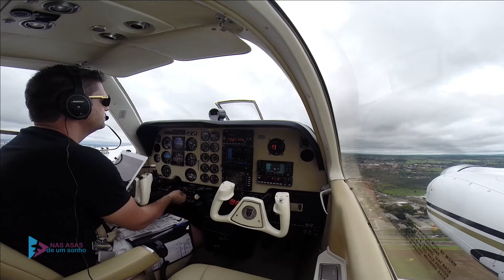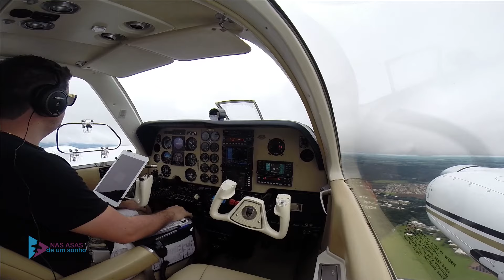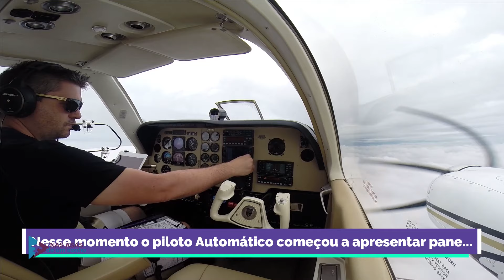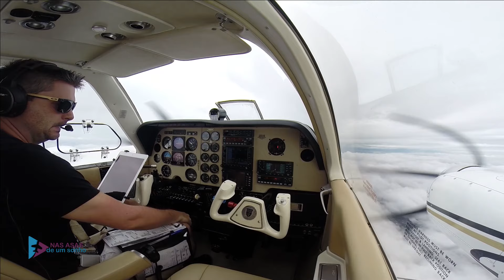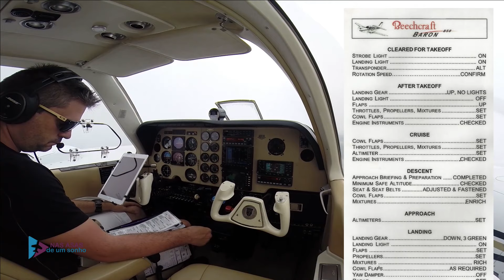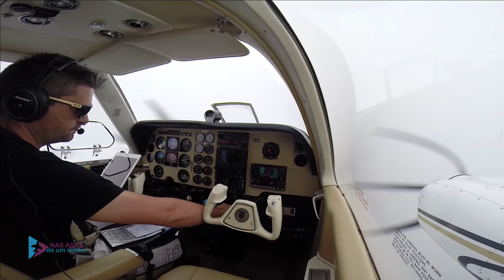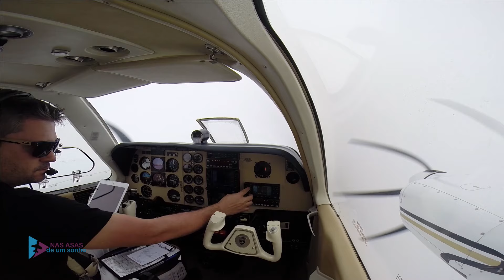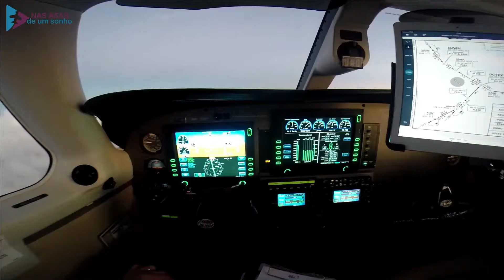110 - Baron 58 - Decolagem com Mau Tempo - EP. 02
Baron BE58 - Takeoff and Flight with Bad Weather Conditions

Fala pessoal,
Segue o vídeo com a sequência do meu ultimo voo, assiste aí que esse vídeo ficou show...belas imagens, fonia, e pra melhorar, o meu piloto automático resolveu apresentar uma pane intermitente, da metade do voo em diante, justamente quando entrei em mal tempo!!!
O mais incrível é que eu tinha acabado de decolar de uma revisão preventiva, más o piloto automático estava normal...
Más é assim mesmo, máquina é maquina...As panes só aparecem pra avião que voa mesmo...kkk

É a velha Lei de Murphy "Se algo pode dar errado, dará"...
Tempo fechado, aí o piloto automático resolve falhar...kkk
Más conduzi o voo com total segurança, pois havia analisado bem a meteorologia de toda a rota, e de meu destino...

E de imediato, no dia seguinte levei a aeronave para sanar esta pane, pois, não podia continuar voando assim...
Lembrem-se "segurança em primeiro lugar, sempre!!!
Grande abraço !!!
Cmte. Galdino

Cmte. Galdino